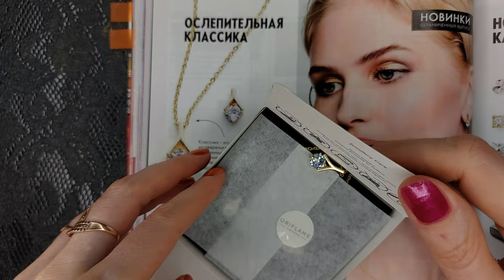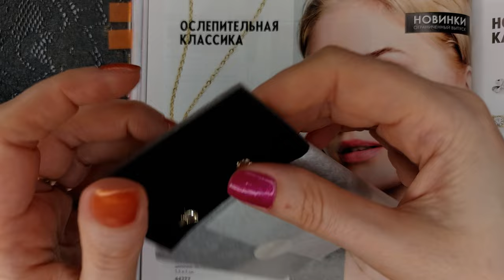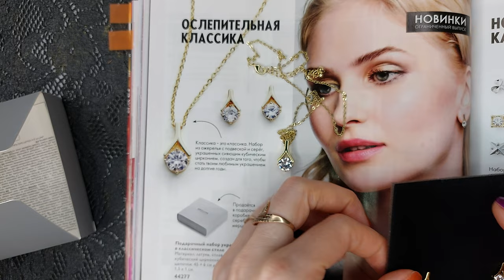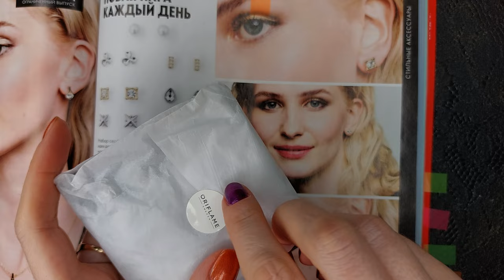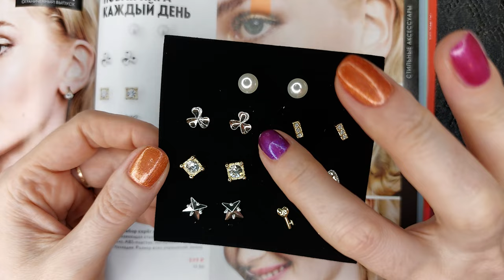НОВИНКИ АКСЕССУАРОВ Каталога Oriflame №15-2021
Смотрим вместе новинки аксессуаров в каталоге Oriflame №15-2021.
00:19 Смягчающий крем для ног с черешней и миндальным маслом Feet Up (код 38473)
01:31 Шлифовальная пилка для ног (код 43125)
03:29 Косметичка (код 44597)
05:27 Кисть для тональной основы (код 42473))
07:12 Подарочный набор украшений в классическом стиле (код 44277)
09:39 Подарочный набор серег в стиле минимализм (код 44272)